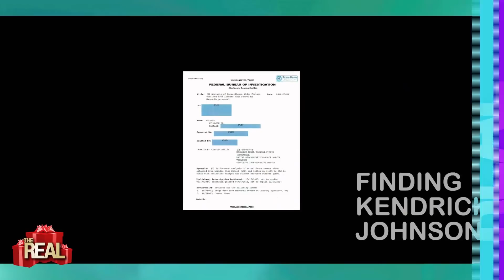Full: Jenifer Lewis: ‘We’re as Sick as Our Secrets,’ Talks ‘Finding Kendrick Johnson’ Documentary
Actress, comedian, and philanthropist Jenifer Lewis opens up about her journey to stardom, her hope for the next generation, and the cultural importance of “black-ish.” Plus, she discusses her newest project, “Finding Kendrick Johnson,” a documentary that follows the story of the mysterious 2013 death of the teenager whose body was found rolled up in a mat in his high school gym.